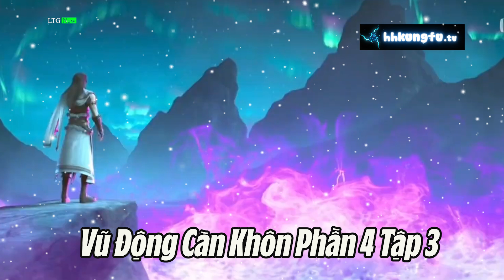Vũ Động Càn Khôn Phần 4 Tập 3 Thuyết Minh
Các Bạn Có Thể Doneta Ủng Hộ LTG Tại  Tài Khoản Ngân Hàng Số :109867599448 (Vietinbank Chi Nhánh Thái Nguyên - Chủ Tài Khoản Lê Trường Giang).